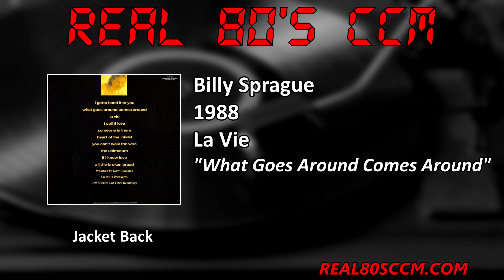Billy Sprague - What Goes Around Comes Around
This is Track #2 from the 1988 Billy Sprague album "La Vie"

This is the third album from Billy and the best one yet. If yo listen to Billy's albums back to back in order you can hear the progression of quality of his music. This album continues his guitar heavy pop style. Unfortunately Sprague would take a break after this album due to his fiancé was killed in a car accident. That said Reunion Records did release a greatest hits package during his hiatus. Only have time for one track? 'What Goes Around Comes Around' is probably the best track on the album. Bottom line, La Vie is c'est bon.